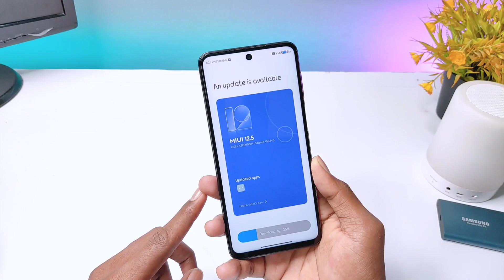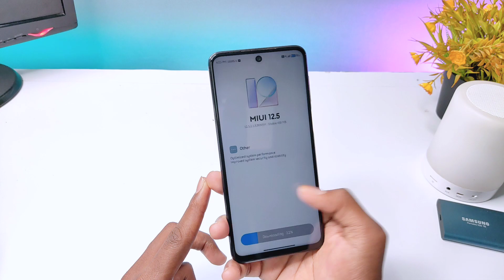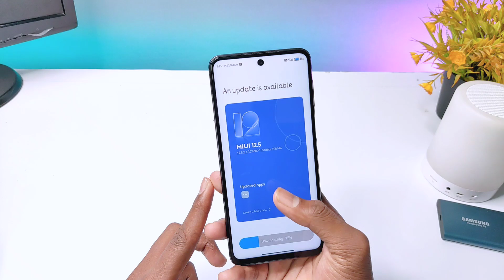Redmi Note 9 Pro Max MIUI 12.5.2.1 New Update Indian 🇮🇳 User's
About Video:-
Hello Guy's Welcome back To another Brand new video. so guys aaj ke is video ke andar, me aapko redmi note 9 pro max ke new update MIUI 12.5.2.1 ke bare me batane wala hu. And ye kab tak public rolling out hoga isake bhi bare me janenge.

cover Topic:-
Redmi note 9 pro max new update MIUI 12.5.2.1
MIUI 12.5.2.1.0 new update for redmi note 9 pro max
Redmi note 9 pro max MIUI 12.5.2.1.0
How to update redmi note 9 pro max MIUI 12.5.2.1

⚡Download link:-Redmi Note 9 Pro Max India Stable V12.5.2.1 (Mi Pilot Only)

Music credit 🎶
Guys please support.